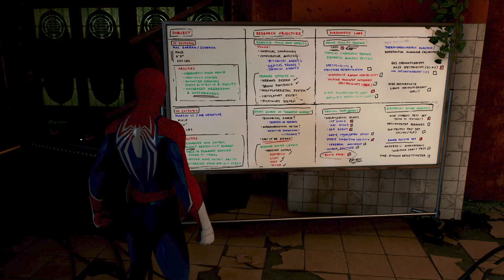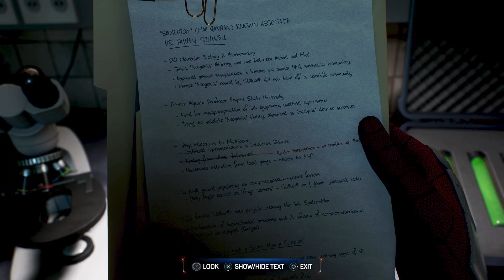Marvel's Spider-Man 2 PS5 - Ep9 - The Hunters & The Hunted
Welcome to Marvel's Spider-Man 2, this is a play through on PS5. We follow Peter Parker & Miles Morales through New York City following the first 2 Insomniac Spider-Man games, Spider-Man 1 & Spider-Man Miles Morales.

***SPOILERS***

In this next episode "The Hunters & The Hunted", Peter tracks down The Hunters base and figures out their true intention to why they came to New York City. From what seemed like an organisation looking to recruit the most sinister villains to create a super team actually reveals to be an organisation looking to hunt them down for sport instead.

Insomniac Games have done it again! Another incredible game with an amazing storyline, great character development, even more enemies and plot twists. I cannot wait for the next installment and the direction they decide to take it.

All comments, feedback and love is appreciated.